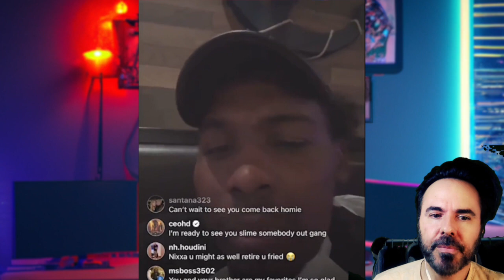Hopkins Warning! The DANGER of Terence Crawford vs Canelo Alvarez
In this eye-opening video, boxing legend Bernard Hopkins delivers a sobering warning to Terence Crawford about the risks of facing Canelo Alvarez in the ring. Hopkins provides a reality check!

This video is not monetized by me.